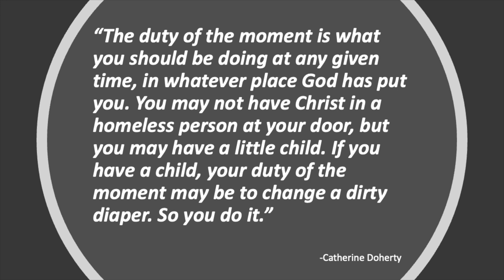Just Five More Minutes - "What is My Duty of the Moment?"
Some argue that the real hero of The Lord of the Rings is Sam Gamgee, the simple gardener who does simple, ordinary things throughout the story that make all the difference. Though Sam never sought to be a hero, his faithfulness in small things (Matthew 25:23) speaks to his importance in the story.

Catherine Doherty speaks of our call to be faithful in the little things as our "duty of the moment." In this week's Just Five More Minutes video, ECSSD Chaplain Mike Landry reflects on five ways students can fulfill their duty of the moment.